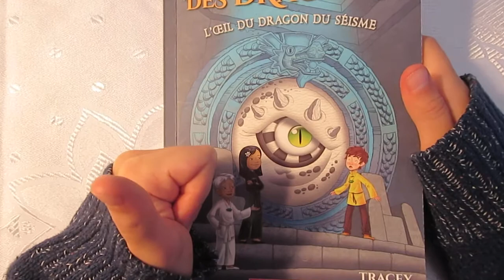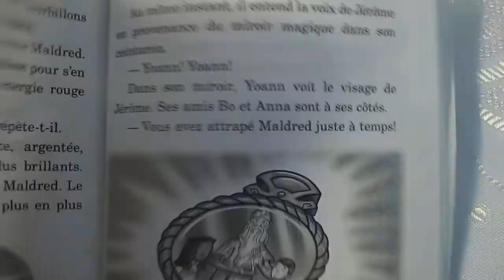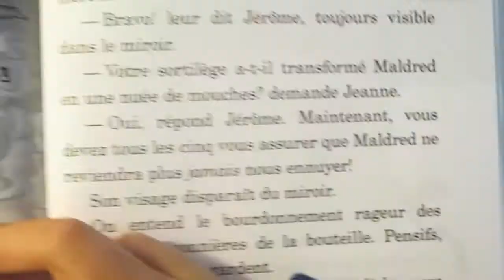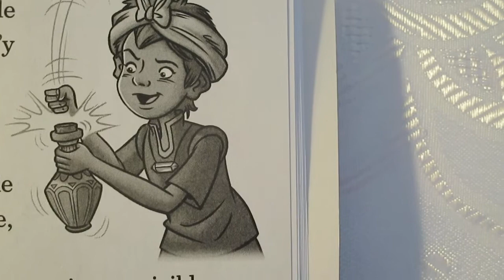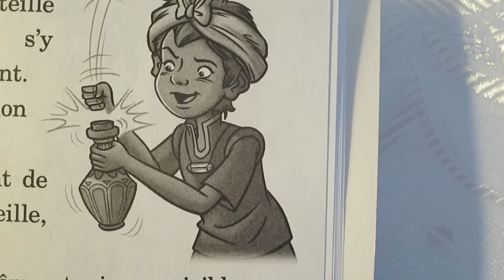Maîtres des dragons, L'oeil du dragon du Séisme (livre N° 13) Chapitre 13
Maîtres des dragons - L'oeil du dragon du Séisme Par Tracey West

Maldred, le magicien maléfique, s'est emparé du cercle d'or et du cercle d'argent! Grâce à ceux-ci, il peut maintenant contrôler Naga, un puissant dragon capable de causer des séismes. Ce dernier vit dans un temple secret au centre de la Terre et Maldred est en route vers sa cachette! Yoann et ses amis, Jeanne et Darma, doivent se rendre au temple pour arrêter le magicien. Qu'y trouveront-ils au temple? Réussiront-ils à vaincre Maldred une fois pour toutes? SCHOLASTIC